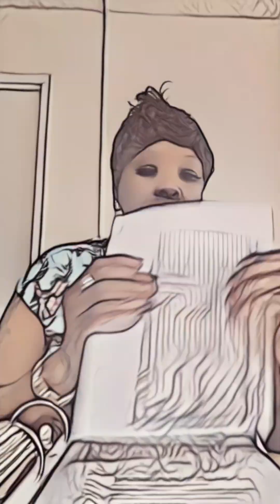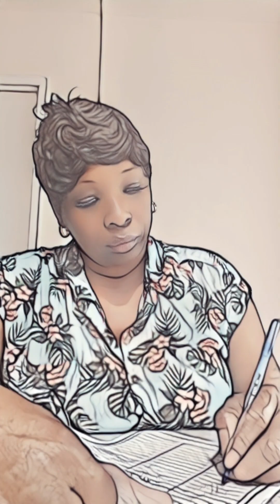when the workload is very heavy. no time to idle.